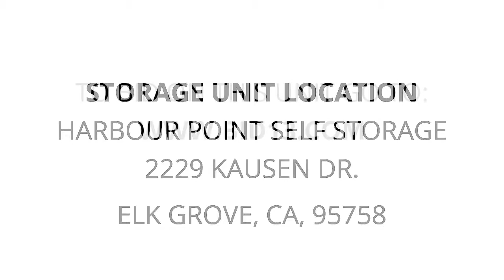Harbour Point Self Storage - Unit A28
grill, luggage, stereo